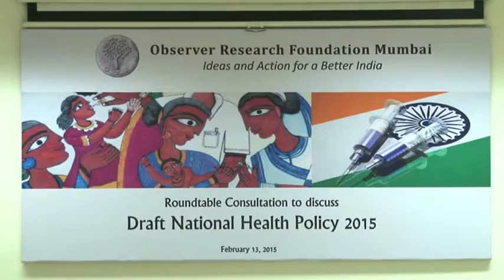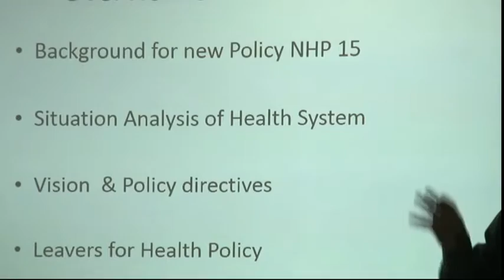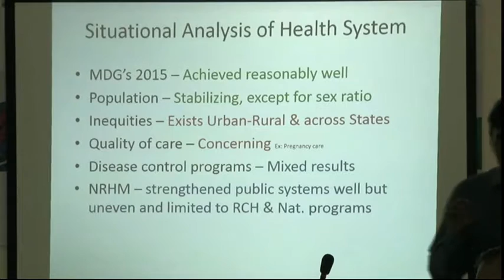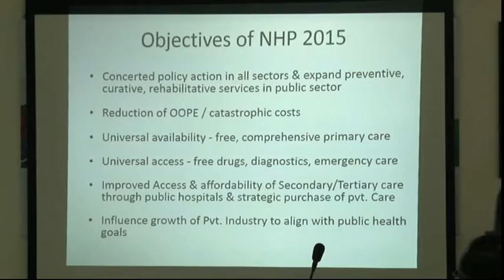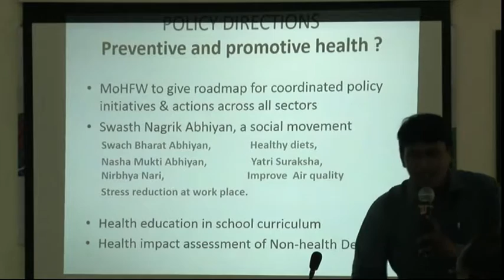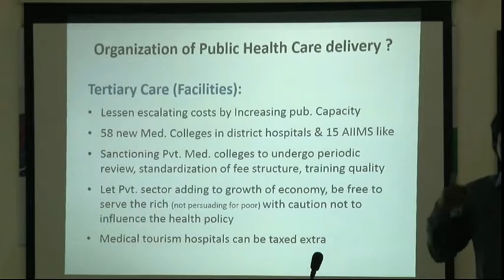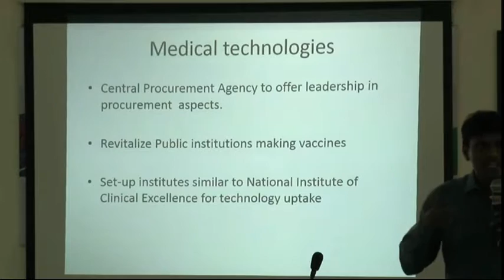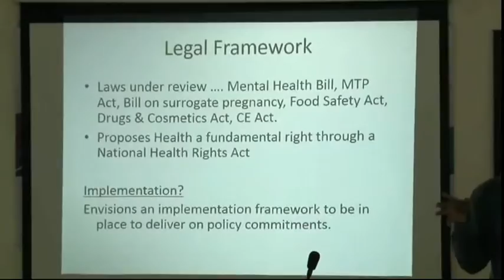13 2 2015 Draft National Health Policy 2015